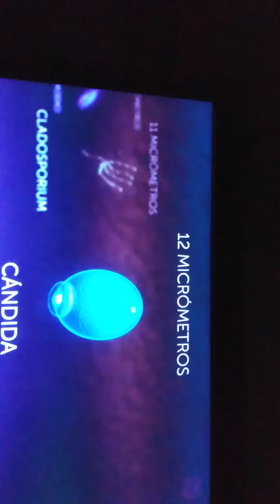comparación de bacterias 🧫🦠🦠🦠😷😷😷 en genial parte 6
pingüino